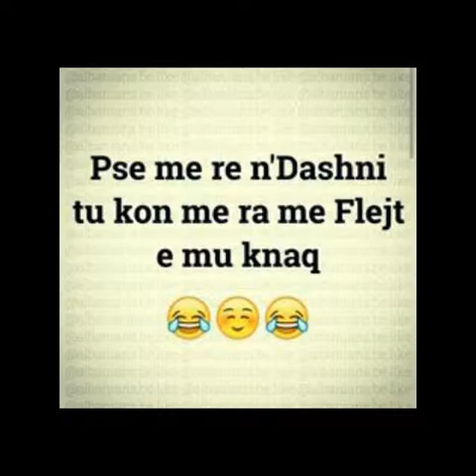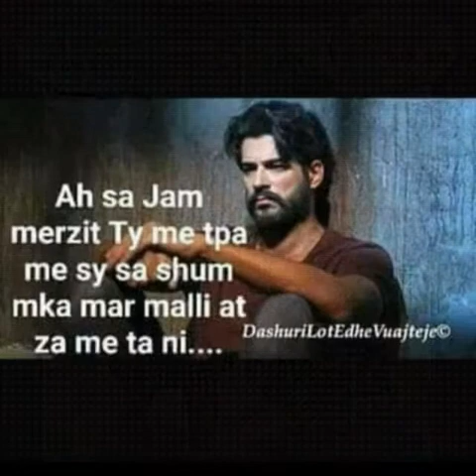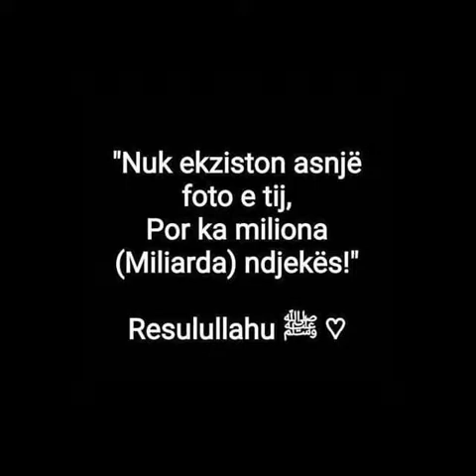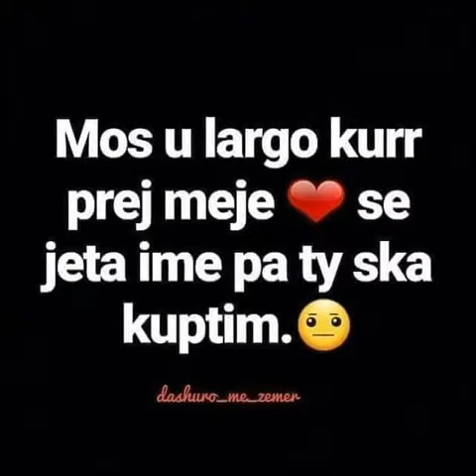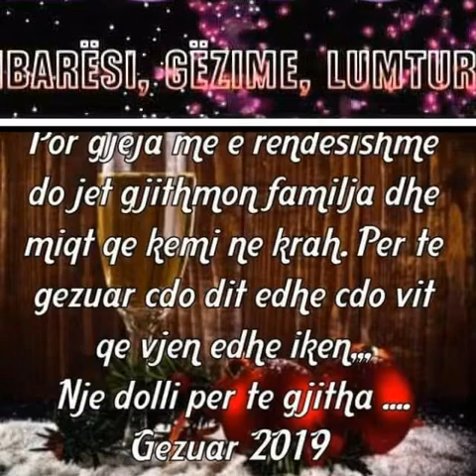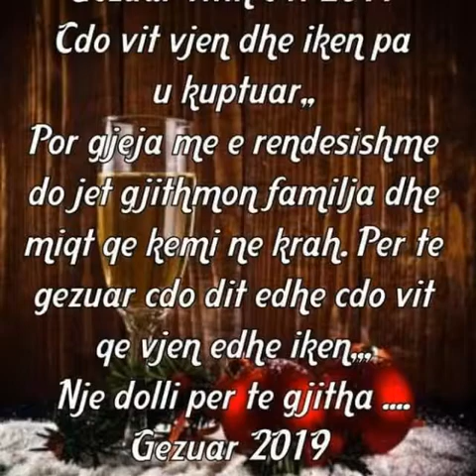Bekimi tallava per dj rony 2019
Sulltani sadria ernimi fidani mentori arbeni sef duraj arbeni xheta